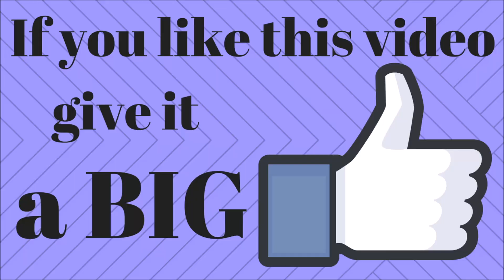More of YOUR Cruise Questions Answered - Q&A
Thanks so much for all of your questions! We have really enjoyed answering them and we will keep this format going!!